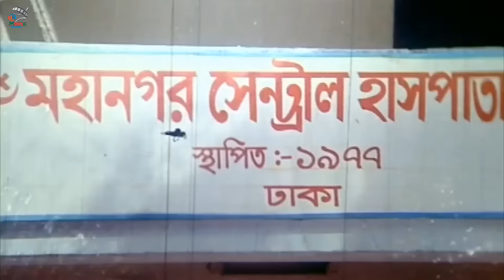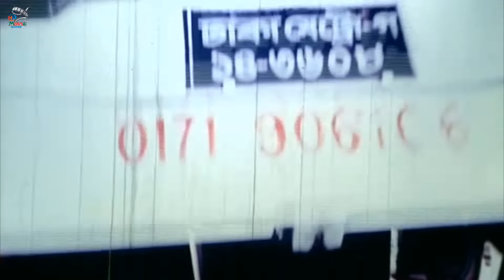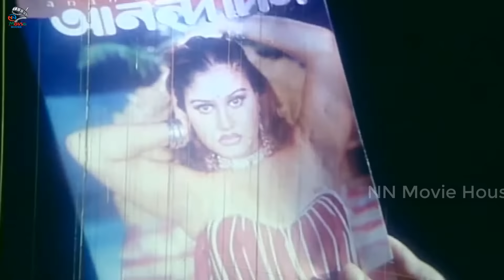Bachao Desh (বাঁচাও দেশ) BanglaMovie | Manna | Shkiba | Omar Sani | Misha Sawdagor | Kala Aziz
Video Title :Bachao Desh (বাঁচাও দেশ) BanglaMovie | Manna | Shkiba | Omar Sani | Misha Sawdagor | Kala Aziz

Bangla Movie : Bachao Desh (বাঁচাও দেশ)
Director : P.A. Kajal
Starcast : Manna, Shkiba, Omar Sani, Misha Sawdagor, Shahin Alam, Symon, Arman Khan, Suchona, Shiba Shanu, Kabila, Amir Siraji, Mukta, Dipa, Hena Chowdhury, Kazi Hayat, Prabir Mitra, Babar Ahmed, Shamsuddin Tagar, Kala Aziz.
Singer: Andrew Kishore, Kanak Chapa, Asif, Rizia Parveen, Doly Shayontony, Rupam, Komol, Anima D Costa, Reshad, Munni.
Language : Bangla
Label :  @NNMovieHouse

*** ANTI-PIRACY WARNING ***